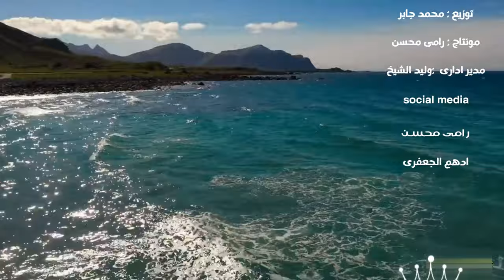Tarek El Sheikh 2024 - Asmaa Allah Al Hosna | ( طارق الشيخ - ( أسماء الله الحسنى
اسماء_الله_الحسنى   دعاء اسماء الله الحسنى طارق الشيخ
بصوت * طارق الشيخ
الحان * طارق الشيخ
توزيع * محمد جابر
● سوشيال ميديا ● احمد ميدا - ادهم الجعفرى
● سوشيال ميديا فيس بوك ● رامى محسن
Lyrics | كلمات:
الله الله الله الله الله
الرحمن .. الرحيم .. الملك .. القدوس .. السلام .. المؤمن .. المهيمن .. العزيز .. الجبار ..
المتكبر .. الخالق .. البارئ .. المصور .. الغفار .. القهار .. الوهاب .. الرزاق .. الفتاح .. العليم
القابض .. الباسط .. الخافض .. الرافع .. المعز .. المذل .. السميع .. البصير .. الحكم .. العدل
اللطيف .. الخبير .. الحليم .. العظيم .. الغفور .. الشكور .. العلي .. الكبير .. الحفيظ .. المقيت
الحسيب .. الجليل .. الكريم .. الرقيب .. المجيب .. الواسع .. الحكيم .. الودود .. المجيد .. الباعث .. الشهيد
الحق .. الوكيل .. القوي .. المتين .. الولي .. الحميد .. المحصي .. المبدئ .. المعيد .. المحي .. المميت .. الحي .. القيوم
الواجد .. الماجد .. الواحد .. الصمد .. القادر .. المقتدر .. المقدم .. المؤخر .. الأول .. الآخر
الظاهر .. الباطن .. الوالي .. المتعال .. البر .. التواب .. المنتقم .. العفو .. الرؤوف .. مالك الملك .. ذو الجلال والإكرام
المقسط .. الجامع .. الغني .. المغني .. المانع .. الضار .. النافع .. النور .. الهادي .. البديع .. الباقي
الوارث .. الرشيد .. الصبور .. الذي ليس كمثله شئ وهو السميع البصير
اللهم صلي أفضل صلاة على أسعد مخلوقاتك سيدنا محمد وسلم عدد معلوماتك
ومداد كلماتك كلما ذكرك الذاكرون وغفل عن ذكرك الغافلون
● طارق الشيخ - Tarek El Sheikh Official  ✅

جميع الحقوق محفوظه لـ طارق الشيخ - Tarek El Sheikh Official ©️